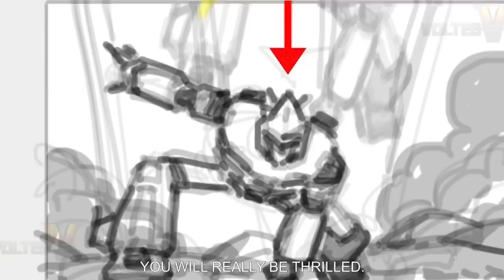YsaGuel shares how excited they are for 'Voltes V Legacy' to air in 2023! | ATM Online Exclusive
In this video, Ysabel Ortega and Miguel Tanfelix share how excited they are for the premiere of 'Voltes V: Legacy' next year. The actors also talk about their love for Japan and its culture.